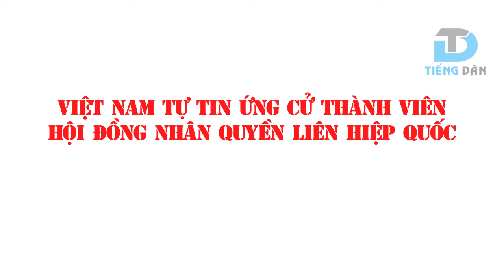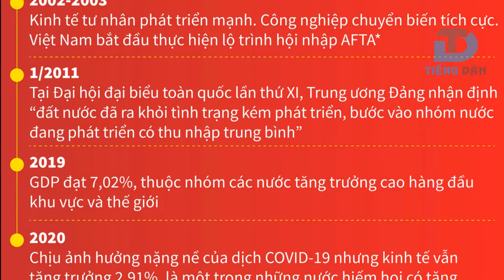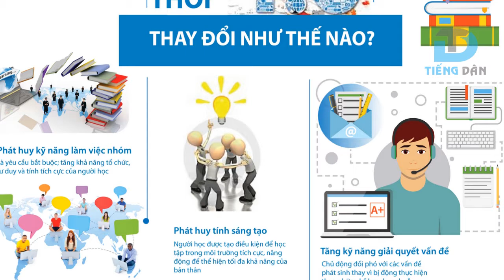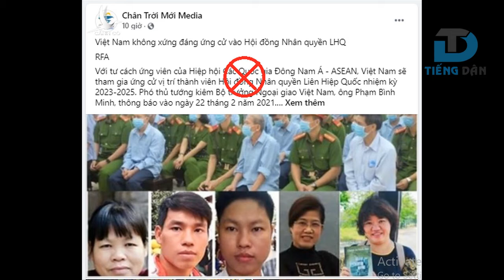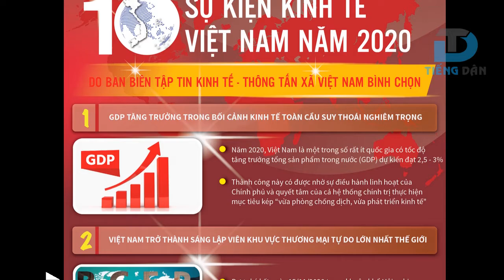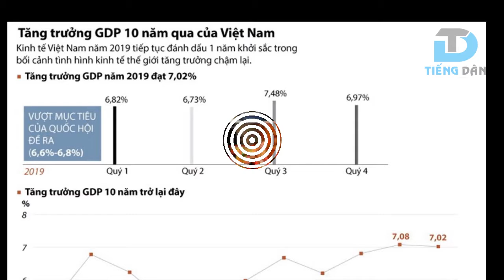Việt Nam tự tin ứng cử thành viên Hội đồng nhân quyền Liên hợp quốc